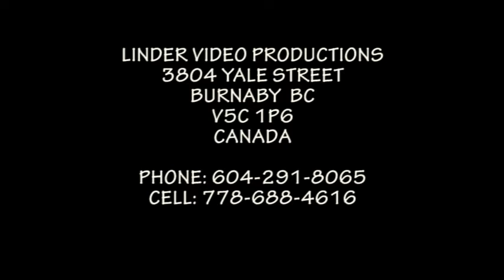1994 VYCHYLOVKA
SKANZEN VO VYCHYLOVKE
OPEN AIR FOLK MUSEUM